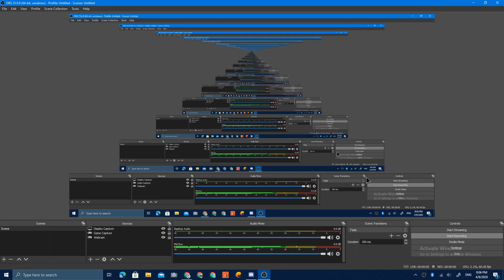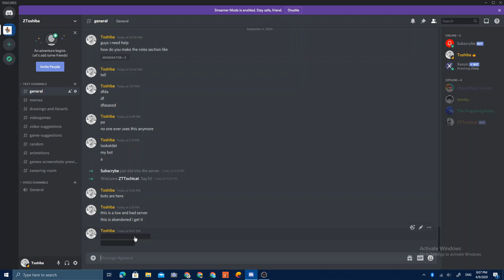don't even watch this alright, like why.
spamming in description 3 2 1... go skaojokdsokkkkkkkkkkkkkkkkkkkkkkkds
yay